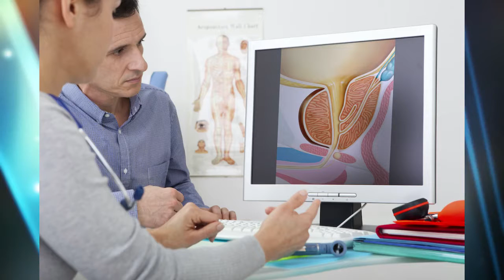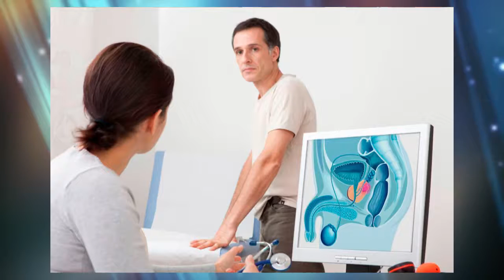URÓLOGO | ¿Qué es la disfunción eréctil 🤔?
¿Qué es la disfunción eréctil 🤔?

😱 El Urólogo, Dr. Arturo Rodríguez, nos habla sobre este padecimiento y cómo tratarla.